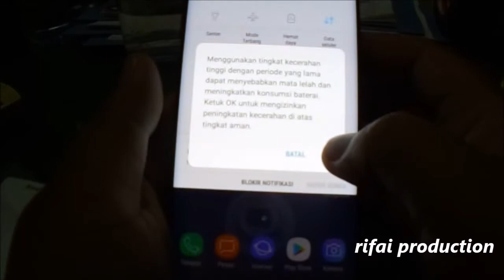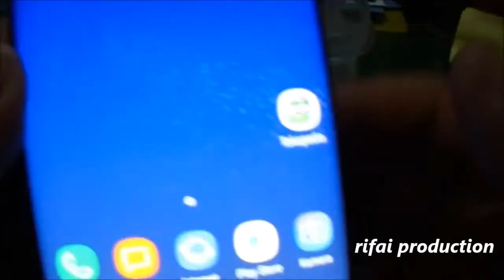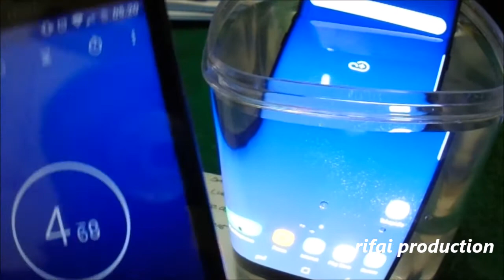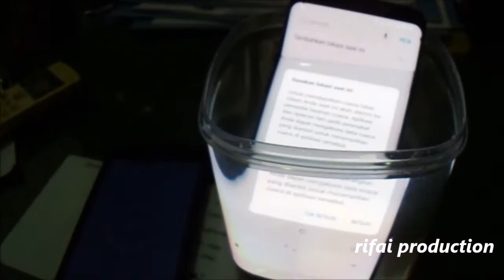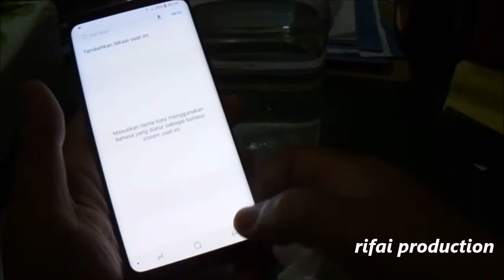Tes Tahan Air | Waterproof Test Samsung Galaxy S8 Indonesia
Tes Air Samsung Galaxy S8 Indonesia